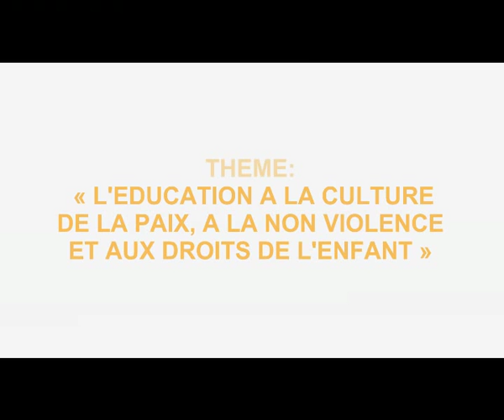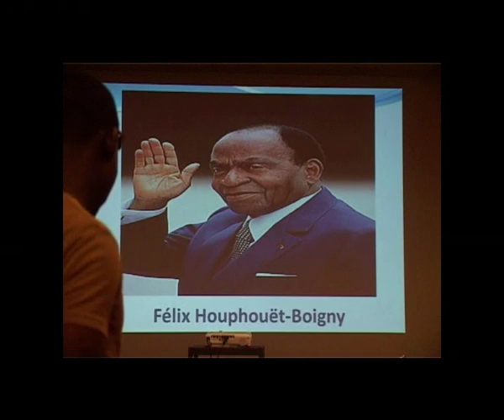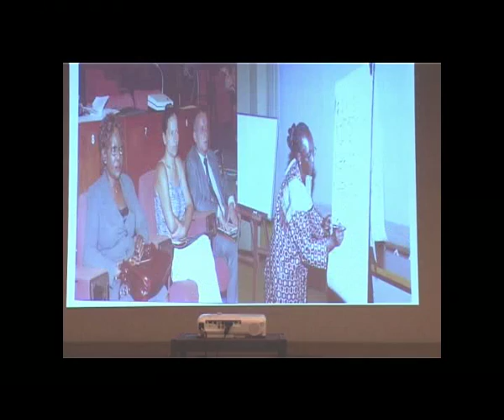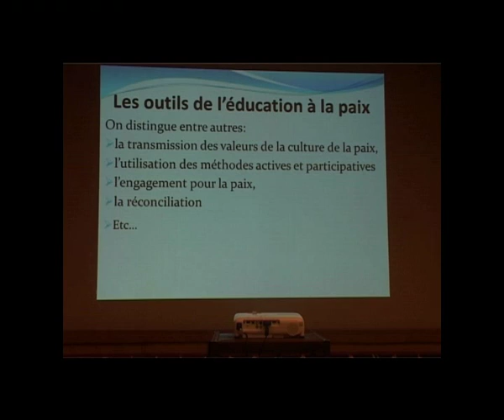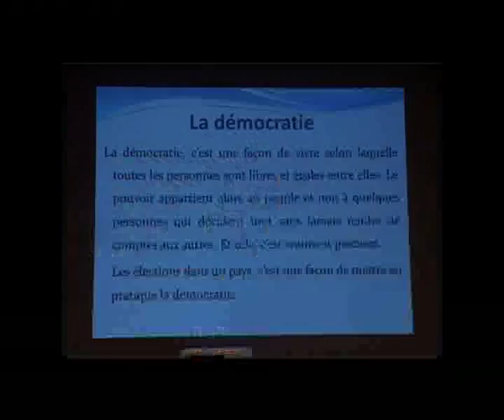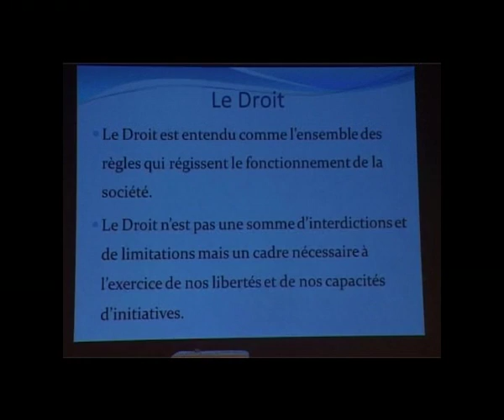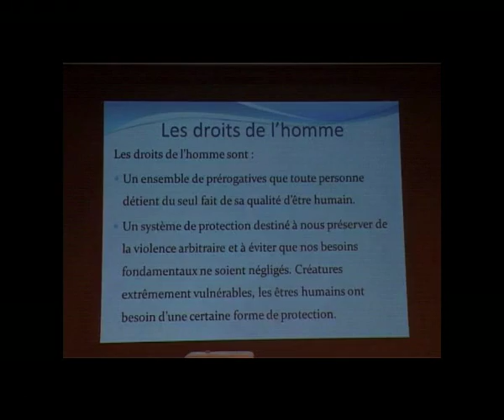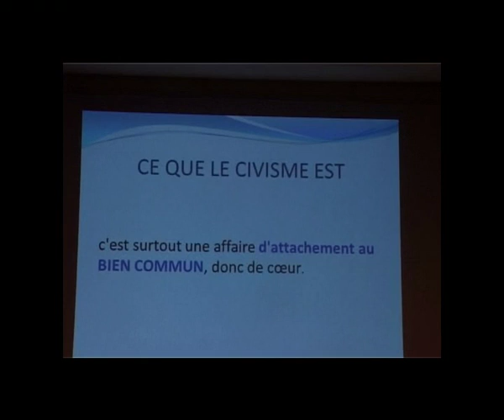SEMINAIRE DE FORMATION DES ENSEIGNANTS DU LYCEE MIXTE I DE YAMOUSSOUKRO - 25 05 2016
La Fondation Félix Houphouët-Boigny pour la recherche de la paix a organisé un séminaire de formation à l’endroit des enseignants, du personnel de direction et d’encadrement du Lycée Mixte 1 de Yamoussoukro sur le thème : « L’éducation à la culture de la paix, à la non- violence et aux droits de l’enfant » qui s’est tenu le 25 mai 2016 à Yamoussoukro.